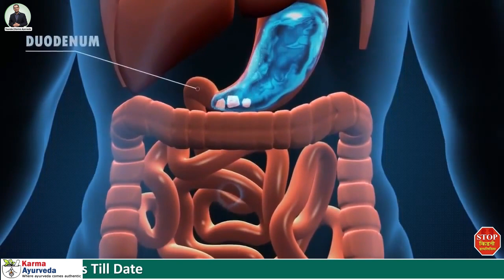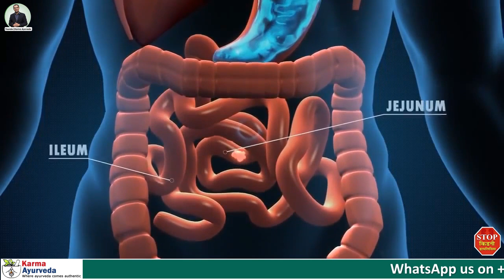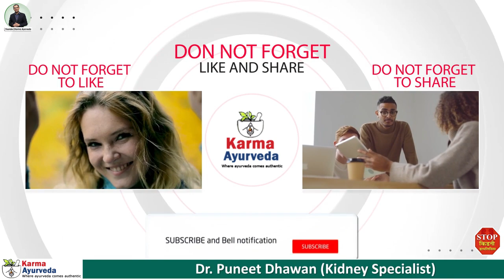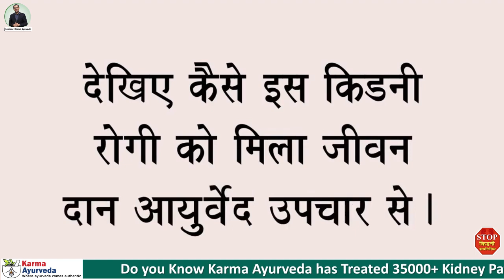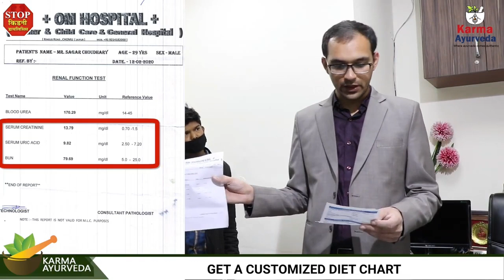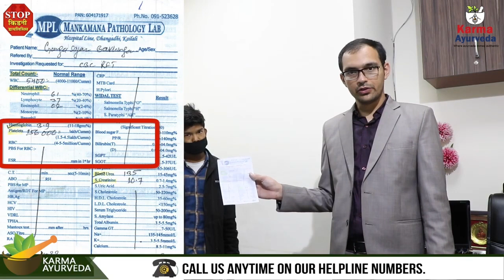किडनी रोगी के लिए घीये की भरवा रोटी बनाने का तरीका Healthy Tadka Episode 24 | ASMR Cooking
Welcome to HealthyTadkaShow, where we make people aware of healthy and detrimental foods to kidney patients' health. We all know that a kidney patient has to follow a strict diet plan that should be less in potassium, protein, phosphorus, fat, calories, sodium, sugar, etc. Through this cookery show, we make kidney patients aware of the recipes that are not contraindicated in their case. In this healthy Tadka show episode 24, we came up with bottle gourd benefits that you can say calabash for kidney patients'. Yes, bottlegourd for kidney patients' is healthy; that is why we included it in a kidney patient cookery show, Healthy Tadka. You may have watched so many ASMRcooking and trending cookery shows, but our show is different as we present recipes for a kidney disease patient and survivor.

Today we provide you with a recipe to make gourd stuffed bread to fulfill the kidney patient's taste bug and nutrient needs.

The following are the ingredients that you require to make bitter gourd stuffed bread (Paratha).

1 bowl - Drill bitter gourd
2 bowl - wheat flour
A pinch - turmeric because it is healthy and help you in precluding inflammations and detoxing your kidneys'

Rock salt - less than half a teaspoon
Cumin powder - less than half a teaspoon (this is optional, you can use it if you like, it will change the taste of the bread)

To know how to make bitter gourd stuffed Paratha (Bread), watch the video till the end. Besides, before adding this recipe in your diet chart, consult your doctor. It is because a customized diet chart is created for each kidney patient keeping the severeness of the disease in mind.

On the off chance, you are battling with kidney disease and searching for a permanent cure, approach Dr. Puneet Dhawan. He will assist you in ending your kidney disease without dialysis.